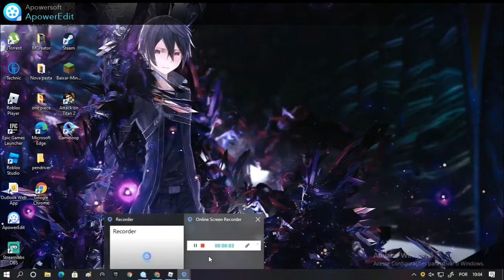NOVO INCRIVEL CODIGO NO ALL STAR TOWER DEFENSE